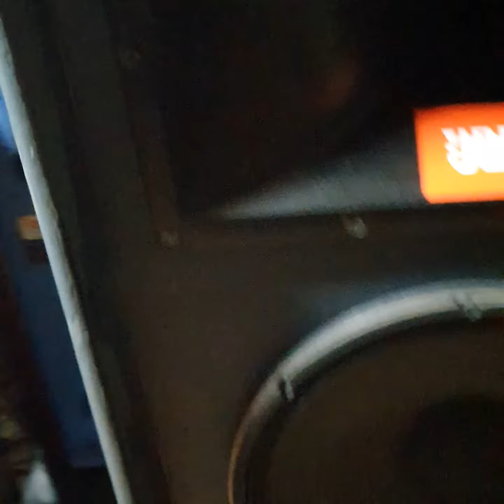TECHNICS SE 9060 LABORATORIES SERIES HI- END & JBL 4870 TOP FULL UPGRADED !!!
Fantastic Technics se 9060 power amplifier laboratory series dual mono real vintage hi end , JBL 4870 FULL UPGRADED , DRIVER JBL 2440 ALNICO , TWEETER 2405 ALNICO , DUAL JBL WOOFER 2226H , SUPERLATIVE SOUND !!!